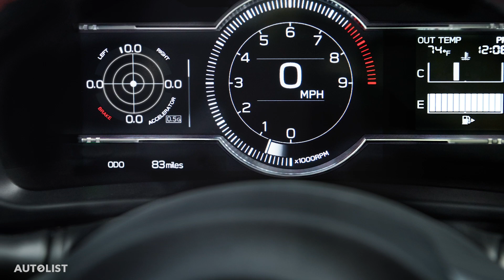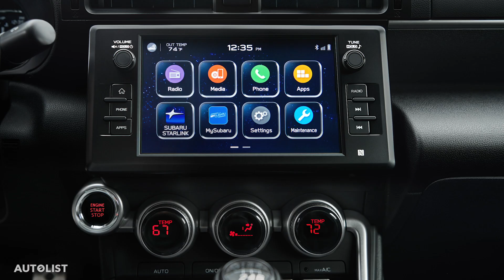2022 Subaru BRZ FIRST LOOK - Specs, interior, and weight revealed!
Subaru's hot new 2022 BRZ has been revealed. What do you think?

Subaru has just released the 2022 BRZ 2+2 sportscar set to go on sale in Fall 2021. The biggest news of this redesign is the sleek new exterior styling of this next-generation coupe. Though the wheelbase is essentially the same as the old car, this new BRZ is about an inch longer and half an inch lower than the current model, and it has functional air vents throughout and a ducktail spoiler at the back.

Under the hood of this new BRZ is a new 2.4-liter Boxer four-cylinder engine that makes 228-horsepower and 184 lb-ft of torque. This flat-four engine will be paired with either a six-speed short-throw manual transmission or a six-speed automatic transmission with paddle shifters (the automatic also features throttle-blipping on downshifts).

In true sportscar form, the 2022 BRZ's powertrain will be rear-wheel-drive only, as was the outgoing model (this sets it apart from the rest of Subaru's all-wheel-drive lineup that includes the Outback, Ascent, and Crosstrek). As of now, there's no word on a turbo model, or what the future holds for the BRZ's twin, the Toyota 86.

Subaru is estimating that this redesign of the next-gen BRZ will have a curb weight of just under 2,900 pounds and has a low center of gravity for optimal handling. It will come standard with a limited-slip differential, a track mode, and a traction control system with five settings.

The interior is highlighted by a seven-inch digital gauge cluster with a programmable display and an eight-inch touchscreen infotainment system. Apple CarPlay and Android Auto connectivity will be standard. The small rear seats fold for extra space in the trunk.

Pricing for the model year 2022 BRZ has not been announced.